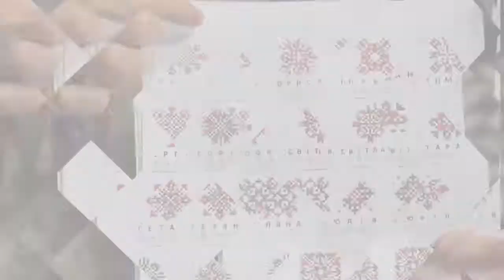Сюжет - Безкоштовні заняття з йоги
Заняття йогою покращують рівновагу, координацію та відчуття балансу, адже передбачають виконання контрольованих рухів, концентрацію уваги та статичні позиції. Зокрема йога може бути корисна для людей літнього віку, щоб  зберігати рухливість. Лілія Лобур у своєму сюжеті розжаде де у Тернополі проводять безкоштовні заняття з йоги.